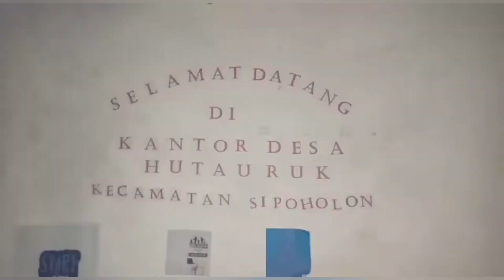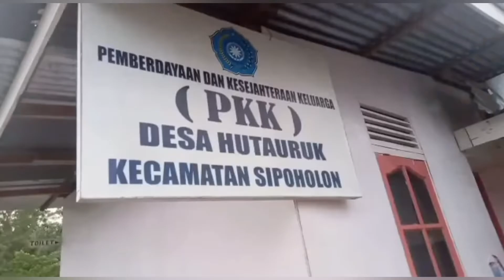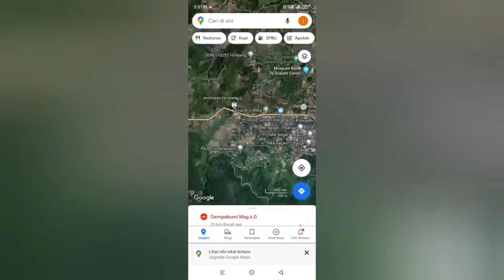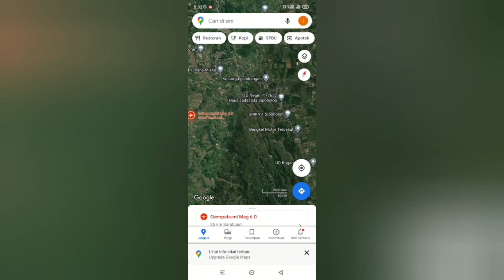KANTOR KEPALA DESA HUTAURUK | RUMAH SAKIT | PENGINAPAN MENGALAMI KERUSAKAN AKIBAT GEMPA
Kantor kepala desa hutauruk, rumah sakit dan penginpan mengalami kerusakan akibat gempa di TAPANULI UTARA. SUMATERA UTARA